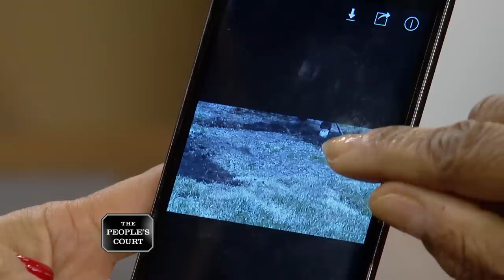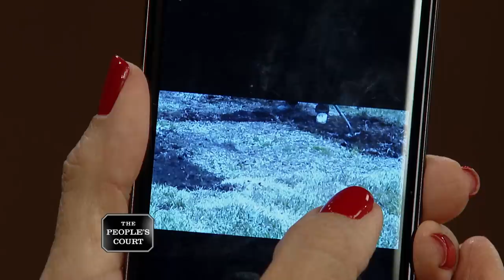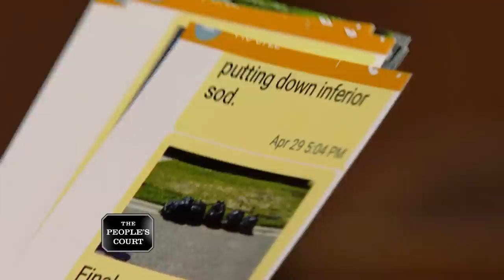Not Being Green Enough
The plaintiff says she’s known the defendant for years and hired him to lay down fresh sod in her yard. Instead, he put in half-dead brown sod, so she’s suing for the shoddy job, and punitive and emotional damages. The defendant says the plaintiff didn’t give the sod time to grow in, and he won’t return any money.